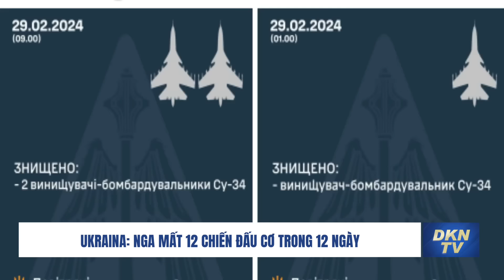Bloomberg: Anh gây áp lực buộc Đức chuyển tên lửa Taurus cho Ukraina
0:00 Tin quốc tế 1/3:
1:06 LHQ: Vụ giết người ở Gaza có thể cần điều tra độc lập
2:08 Ukraina: Nga mất 12 chiến đấu cơ trong 12 ngày
3:27 Bloomberg: Anh gây áp lực buộc Đức chuyển tên lửa Taurus cho Ukraina
5:46 Đài Loan đang phải đối mặt với áp lực 'nhỏ giọt' của Trung Quốc
8:20 Seoul: Mối quan hệ tốt hơn với Nhật Bản giúp ngăn chặn đe dọa từ Triều Tiên
10:08 Quân nổi dậy Myanmar: Quân đội pháo kích, ít nhất 12 người thiệt mạng